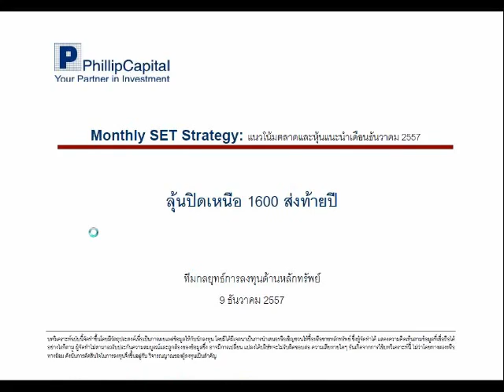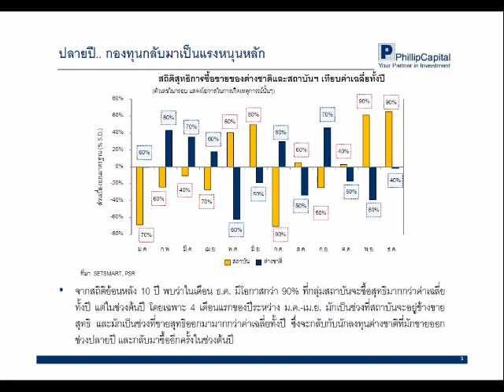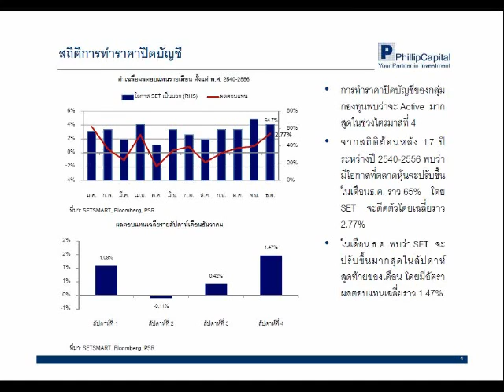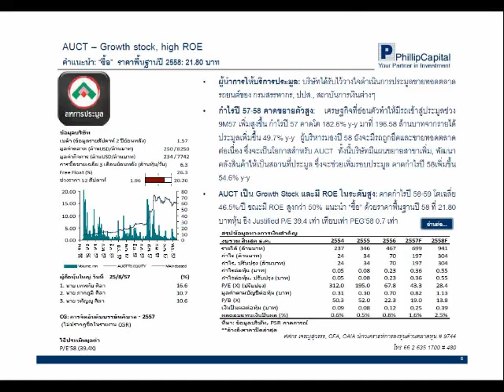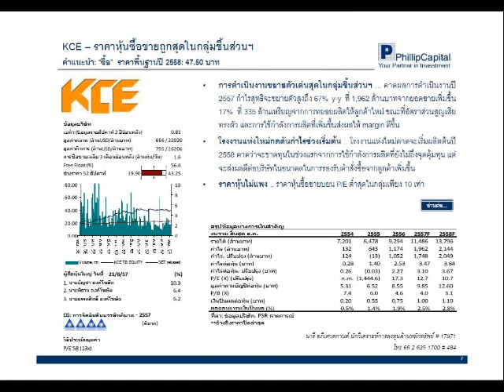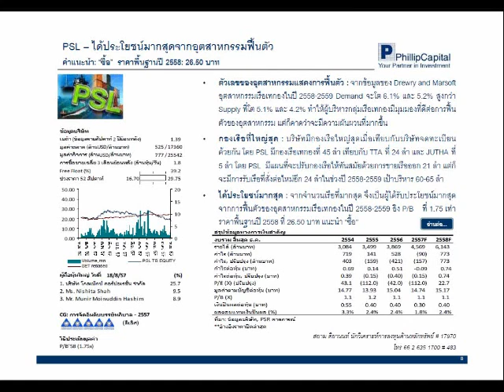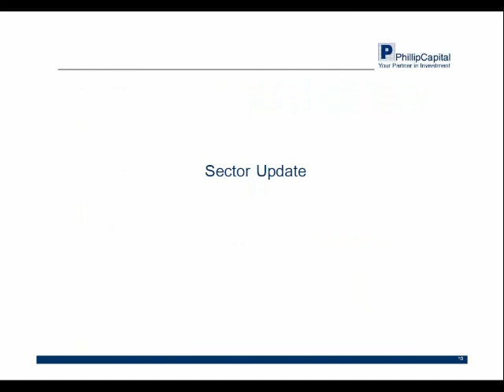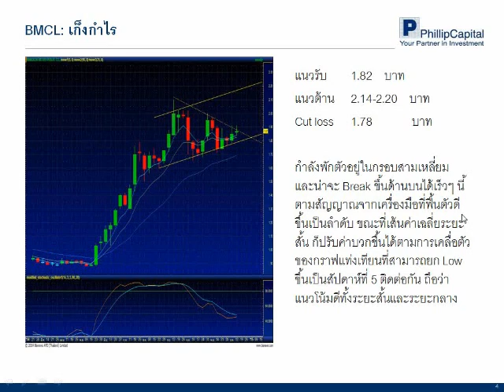Research Marketing Meeting 9 ธ ค 57